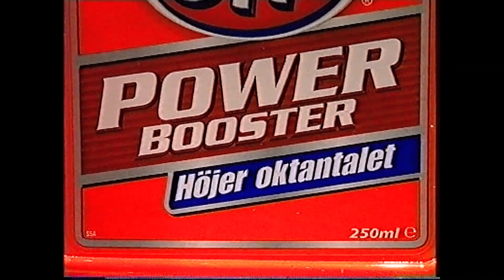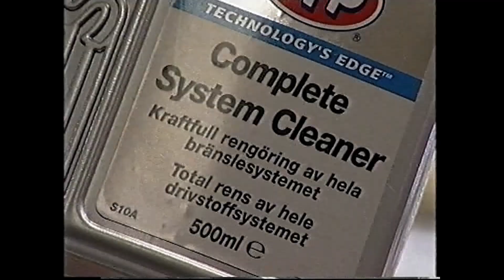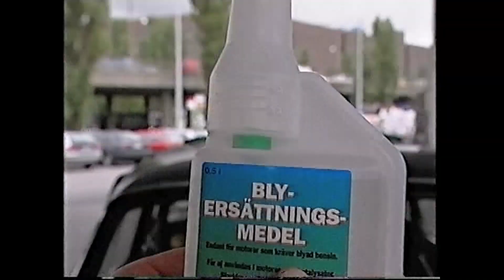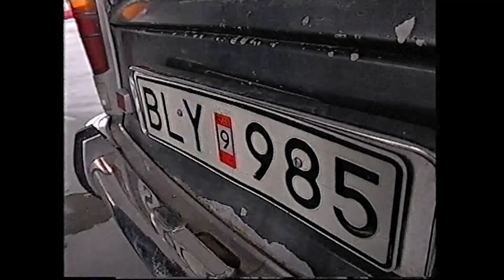Tillsatser = Bluff! Perstad Presenterar: TrafikMagasinet, BilTV med Perstad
Bensintillsatser höjer effekten och minskar förbrukningen? Nej, bara bluff. Hej och välkommen, vad roligt att du hittat min BilKanal där jag presenterar och berättar  sådant som inte är känt kring TV:s bilprogram, TrafikMagasinet. TRAFIKMAGASINET BilTv med Perstad